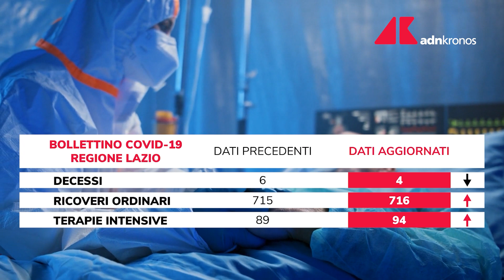Covid Bollettino Lazio dati aggiornati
I dati Covid 19 Lazio aggiornati in tempo reale